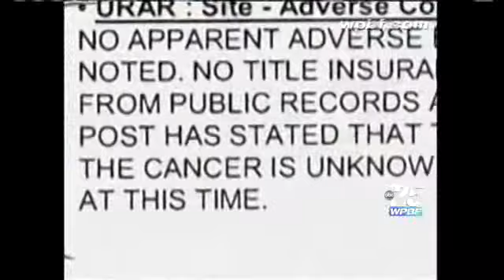Cancer Warning Lifted For Homes In Acreage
Real estate agents and mortgage brokers are hopeful that things will turn around now that a cancer warning for homes in the Acreage has been lifted.